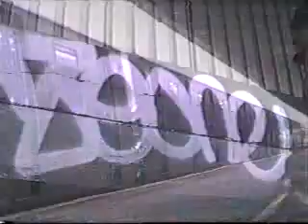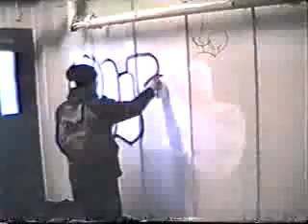Forbidden Art 2 part 3 of 14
Forbidden Art 2 part 2